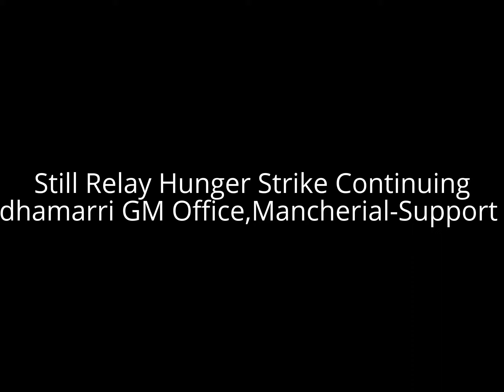Darna Program By Ramilla Radhika Before Singareni Bhavan Hyderabad